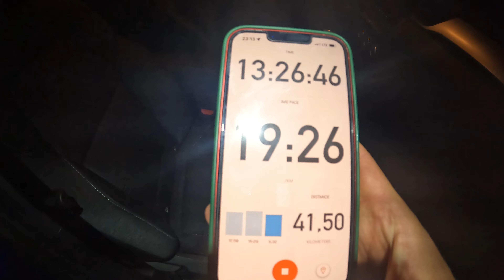Hike More Motivational Video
shot by GoPro hero10
In Tatry Poland